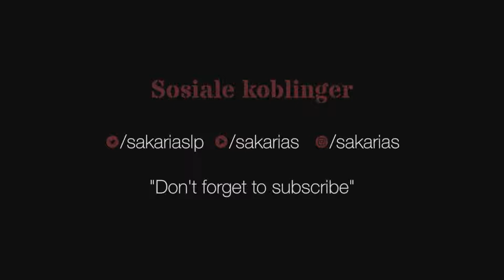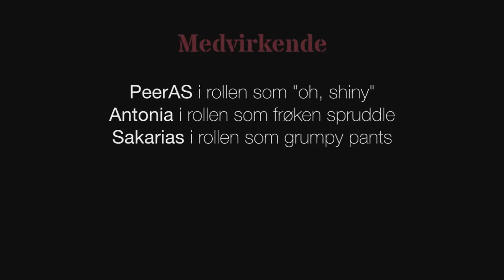Team AntS spiller RageCraft III - Episode 143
Antonia og Sakarias, AntS prøver seg på CTM for første gang. Følg med på hvordan det går.